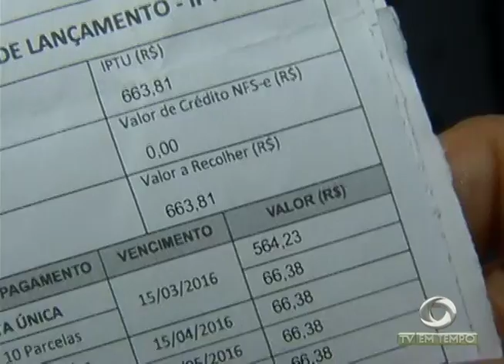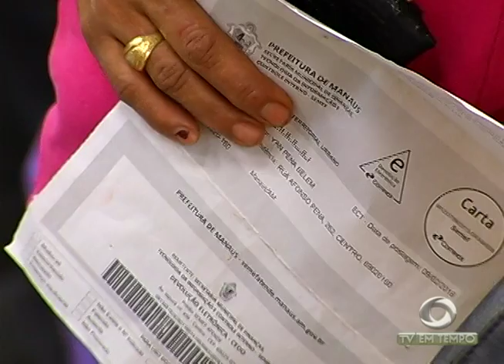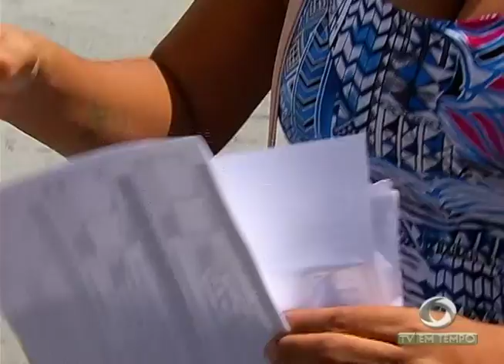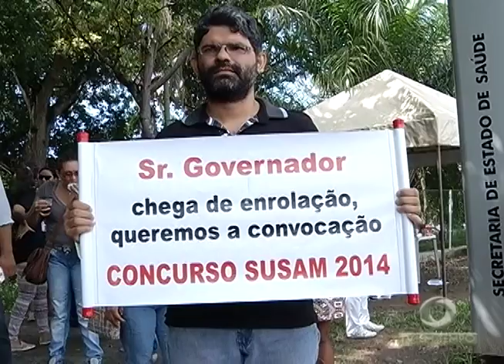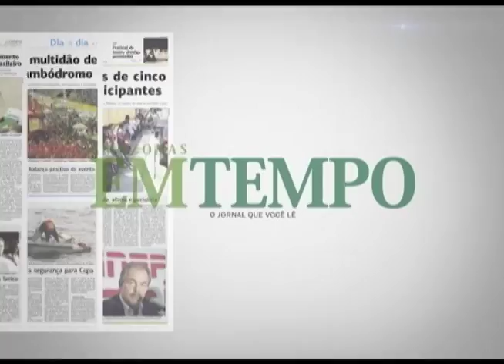BOLETIM EM TEMPO - NOITE (31.03.2016)